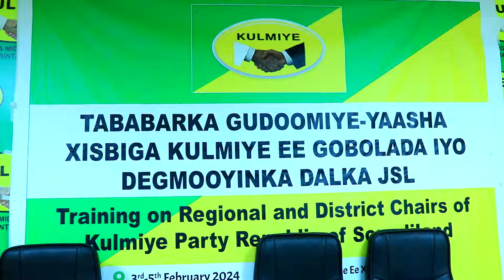Hogamiyaha Xisbiga Kulmiye ayaa tobabar u furay Gudoomiya-yasha Xisiga Gobolada Dalka iyo degmoyinka